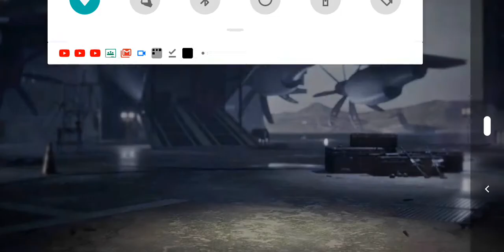jogando frifas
vídeo gravado a MT tempo q fiquei com preguiça de postar então ignorem e fiquei com a gameplay